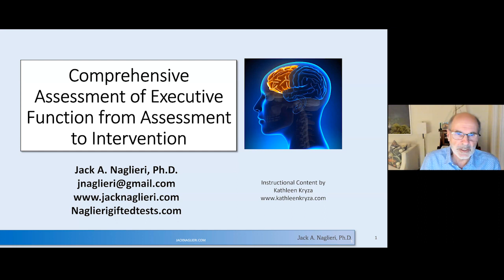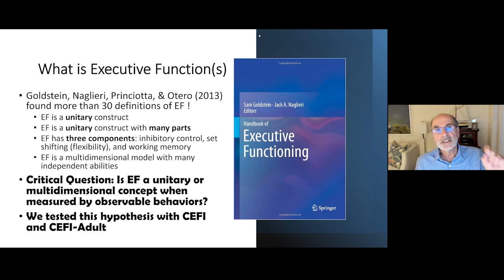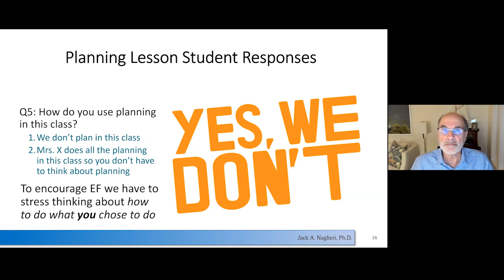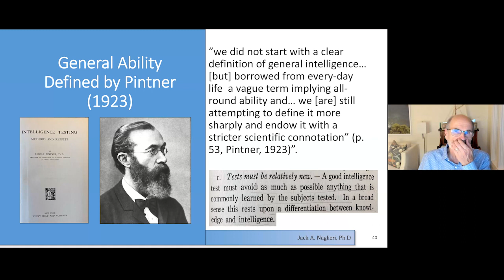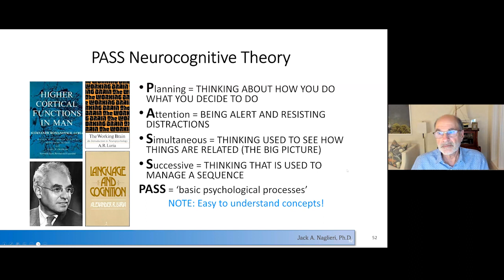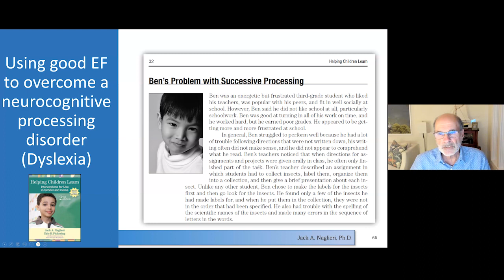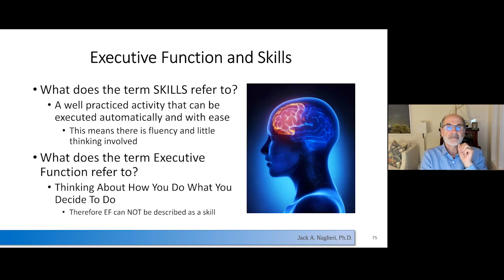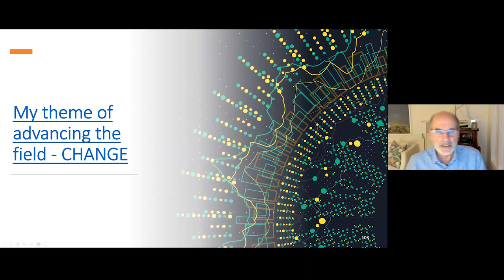Comprehensive Assessment of Executive Function from Assessment to Intervention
In this MHS sponsored presentation, Dr. Jack Naglieri will describe a five-dimensional model of Executive Function (EF) that can be used to guide the composition of a comprehensive assessment of EF. This will include assessing EF from (1) observable behaviors (e.g., CEFI), (2) a measure of intelligence (using PASS theory), (3) social-emotional skills (e.g., DESSA), (4) academic skills strengths and needs (e.g., FAR and FAM), (5) and the impairment that may result (e.g., RSI). Intervention methods will be discussed throughout the presentation. Benefits include a broad view of EF that can be used to guide assessment and instruction that improves academic and life skills.

Research evidence will be presented from the following assessment tools and resources:
• The  Comprehensive Executive Function Inventory (Naglieri & Goldstein, 2013)
• The PASS neurocognitive theory (Cognitive Assessment System, 2nd ed.; Naglieri, Das, & Goldstein, 2014)
• Social-emotional skills (Devereux Student Strength Assessment; LeBuffe, Shapiro, & Naglieri, 2010)
• Academic skills (Feifer Assessment of Reading and Math; Feifer, 2015, 2017)

Ask Dr. Jack: Why have we seen an increase in recognition of the importance of Executive Function?